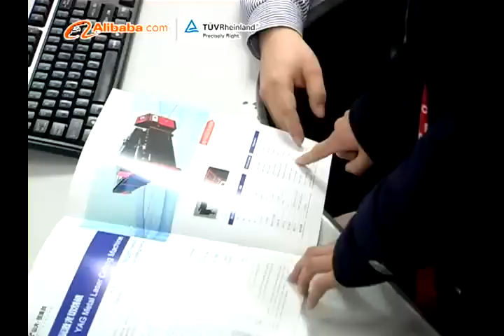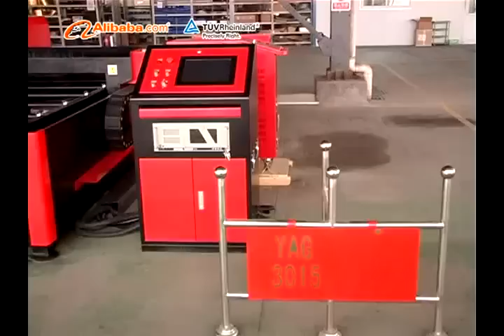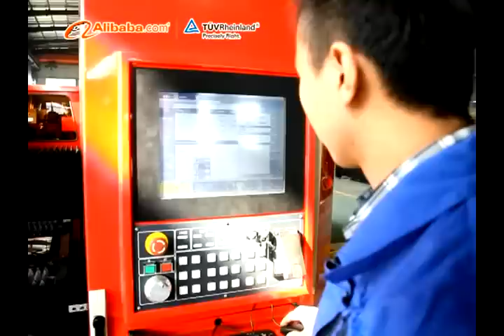Professional Laser Equipment Manufacturer-TÜV Certification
Shanda Luneng Information Technology Co., Ltd was founded in December 2000, with the registered capital RMB126.9 million is subordinated to Shandong University with a strong independent research and development capabilities and market competitive advantages in the domain of crystal material and laser equipment. Our company has got certifications of ISO9001:2008, CE, TUV and High-tech enterprise.

We focuses on laser equipment manufacturing for years, to form the industrial chain that takes YAG metal laser cutting machine and fiber metal cutting machine as the main line and supplemented by laser generator,laser cutting head,water chiller,laser power and  other laser cutting machine spare parts.

"imk" is the self brand in our company,and the "imk" laser machine is the most advanced metal laser cutting machine at present, it collocates with the most advanced laser generator which emits laser bream with high energy density. The laser beam is focused on the surface of work-piece as an ultrafine focus facula, and causes the irradiated area instantly melted and vaporized. The CNC system automatically controls the laser cutter to achieve the cutting mission.
The laser equipment is constituted with the most advanced laser technology, CNC technology and mechanical technology. It's applicable to processing stainless steel, carbon steel, copper, aluminum and metal pipes. It has been widely used in plate processing, machinery manufacturing, and precision processing, etc.